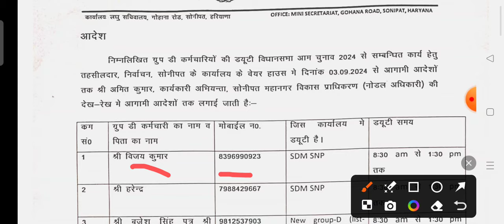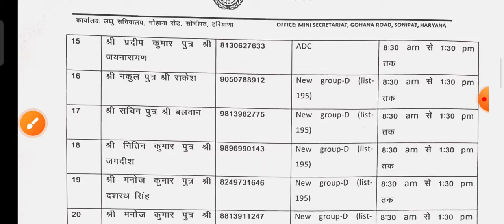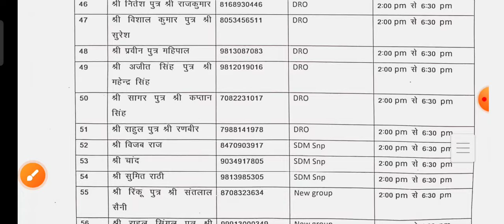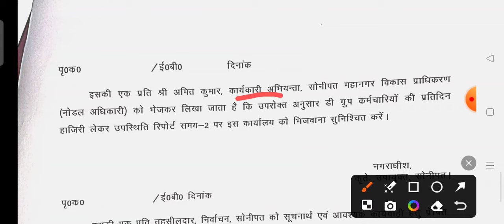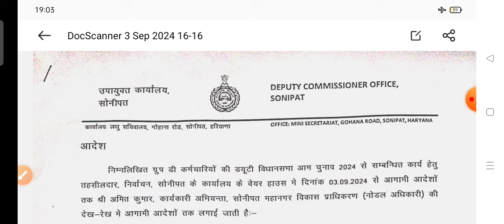Group D 2023 सोनीपत वाले ESP/Esm वाले भाईयों की ड्यूटी हुईं स्टार्ट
sports group D

cet,
haryana cet update today, sport
haryana cet mat

thanks keep supporting ❤️
धन्यवाद, समर्थन करते रहें ❤️

height
haryana police physical
kab hoga
haryana police physical
kab hoga 2024
haryana police physical
kab hai
haryana police physical
test height
haryana police physical
kab h
haryana police mein
pahle physical hoga ya...
haryana police mein
pahle physical hota hai...
haryana police physical
test kab hoga
haryana police physical
mein kya hota hai

haryana police
haryana police bharti update
haryana police physical update
cet haryana new update
dsssb tgt 2024 exam date
harvana police cut off 2024
98

Boxing fight
Boxing live fight
Boxing
Boxing day
Boxing and unboxing
Boxing games
Boxing bag
Boxing gloves
Live Boxing fight
Boxing techniques
Boxinglessonsdefence
Boxing technique
Boxing news

Boxing fight
Boxing fight 2022
Boxing fight video
Boxing tonight
Boxing fight coming up
Boxing fight today
Boxing practice
Boxing practice equipment
Boxing practice crossword clue
Boxing practice at home
Spects near me
Boxing practice near me
Boxing practice dummy
Boxing practice server
Boxing practice for kids
Boxing practice bag
Boxing workout
Boxing record at home
Boxing workout at home
Boxing workout routine
Boxing record plans
Boxing workout for beginners
Boxing workout for videos
Boxing practice workout for women
Boxing record with bag
Boxing workout 6 week
Boxing workout gym
boxing techinques
boxing 2022 latest fight cuban
boxing aiba weight
boxing commanwealth games2022
boxing aiba weight
boxing striagt punch techniues
boxing workout in hindi
boxing training
bo
boxing techniques workout at home